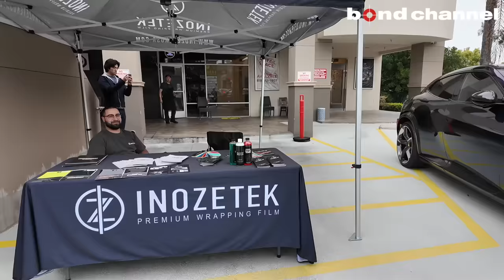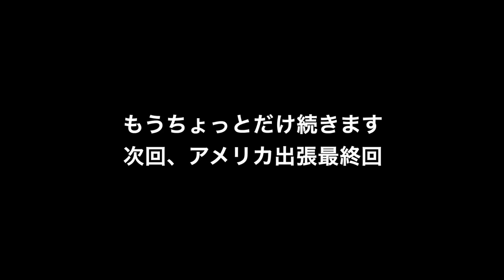【スーパーカーだらけのイベント?!】フェラーリコレクターの秘蔵コレクションも見せてもらいました。アメリカ出張 Part3